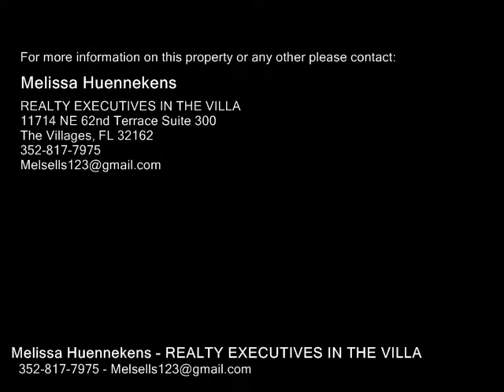1714 ROSALES RD, THE VILLAGES FL 32162 - Real Estate - For Sale -